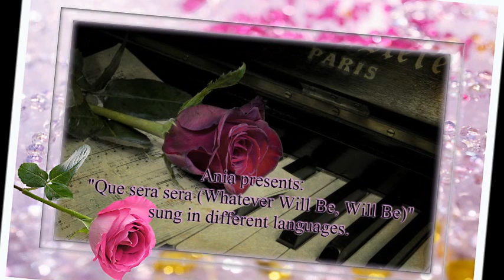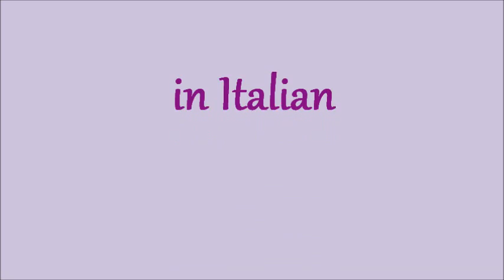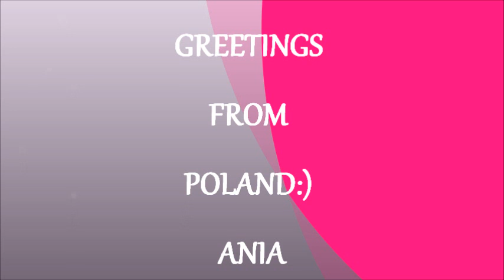Ania presents Que Sera Sera Whatever Will Be, Will Be in different languages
"Que Sera, Sera (Whatever Will Be, Will Be)", first published in 1956, is a popular song written by the Jay Livingston and Ray Evans songwriting team. The song was introduced in the Alfred Hitchcock film The Man Who Knew Too Much (1956),starring Doris Day and James Stewart in the lead roles